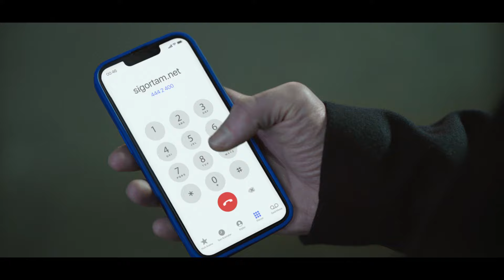Sigortam.net'le 7/24 Kafam Hep Net!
3 saniye bizim için ideal. 📞  Hasar destek hattına 3 saniyede ulaşma imkanı ve 7/24 hizmet garantisi ile Sigortam.net'te kafan hep net. 🎉